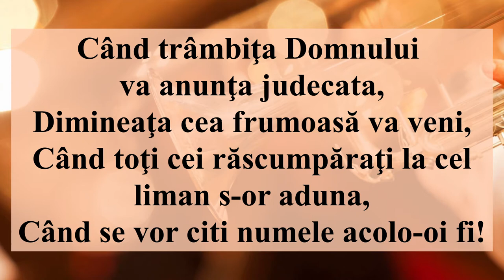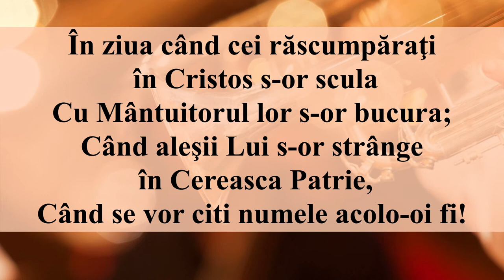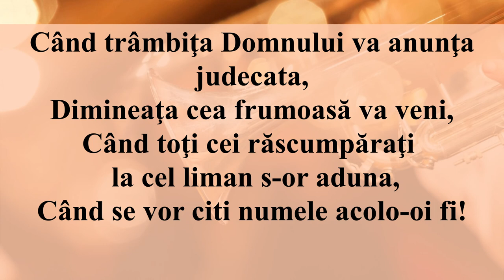Când trâmbiţa Domnului va anunţa judecata (Negativ + Cuvinte) Varianta 1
Fiți binecuvântați și să ne ajute Domnul să fim acolo, când El va citi numele celor răscumpărați prin sângele Mântuitorului.

Când trâmbiţa Domnului va anunţa judecata,
Dimineaţa cea frumoasă va veni,
Când toţi cei răscumpăraţi la cel liman s-or aduna,
Când se vor citi numele acolo-oi fi!

Cor:
/ Când se vor citi numele, /x3
Când se citesc numele acolo-oi fi!

În ziua când cei răscumpăraţi în Cristos s-or scula
Cu Mântuitorul lor s-or bucura;
Când aleşii Lui s-or strânge în Cereasca Patrie,